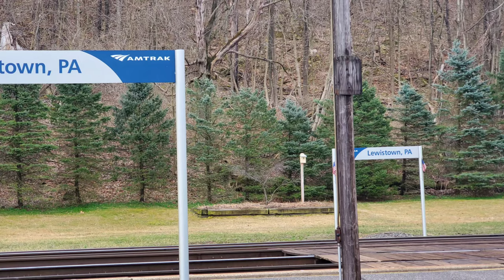Norfolk Southern and Amtrak railfanning at Lewistown Junction 03/11/20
11 trains in 3 hours, including a local freight and Amtrak's Pennsylvanian -